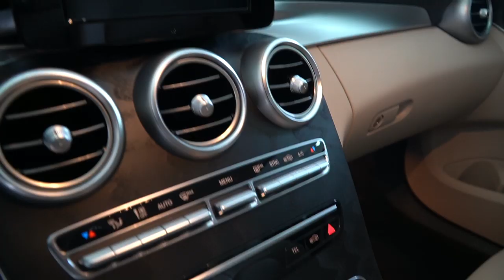Mercedes C200 2019 với phối màu đẹp nhất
Đăng kí kênh Mercedes C200 2019 với phối màu trắng bên ngoài và bên trong màu kem pha lẫn những chi tiết ở taplo và cửa xe màu đen tạo nên một điểm nhắn nội thất vô cùng sang trọng và tinh tế. Ốp gỗ bên trong xe Mercedes c200 sử dụng gỗ đen mờ là cho nội thất càng trở nên trẻ trung và đậm chất thể thao, đặc biệt gỗ đen mờ sẽ chống xước cũng như không bám dấu vân tay.
- Để biết thêm chi tiết quý khách hàng hãy gọi ngay cho Duy qua số điện thoại 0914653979
- Đăng kí lái thử xe
- Thu xe cũ đổi xe mới
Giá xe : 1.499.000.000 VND